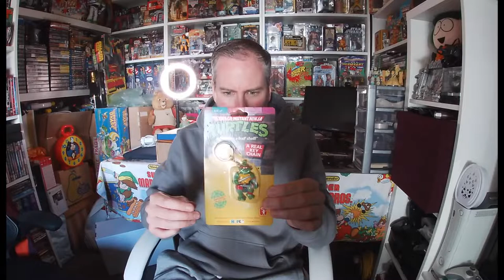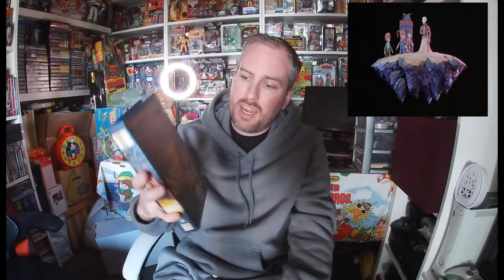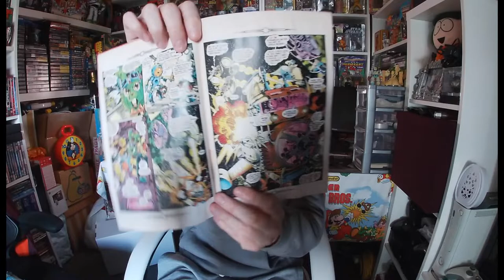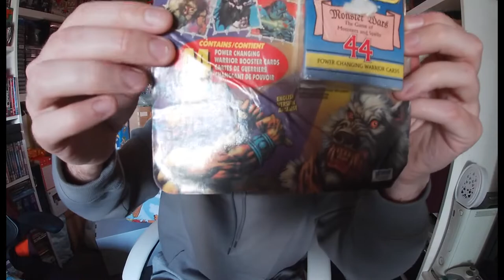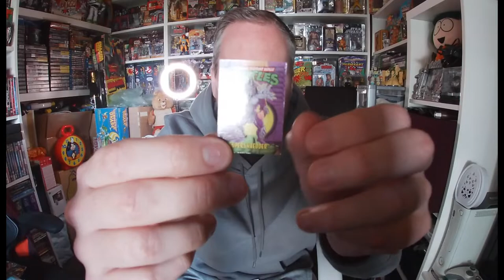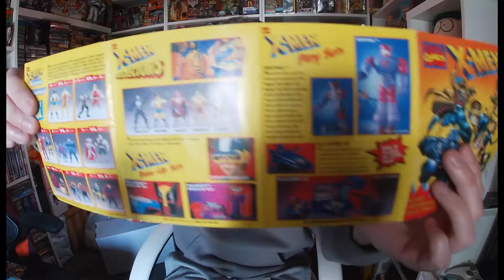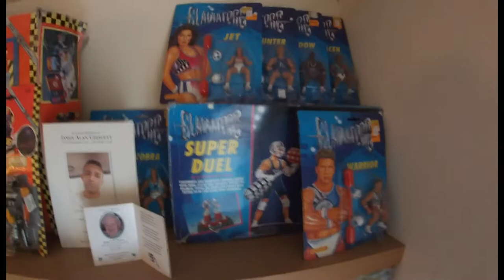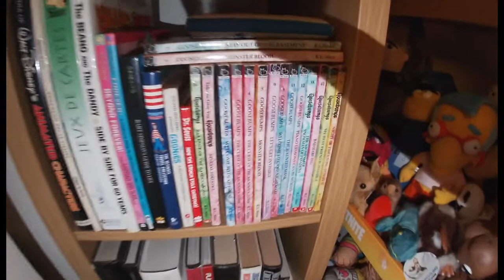Everything RETRO Collect to invest, invest to Collet!! POP culture at its finest!! PLUS a TOY ROOM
A few of this weeks pick ups and a room tour of my brothers collection!!